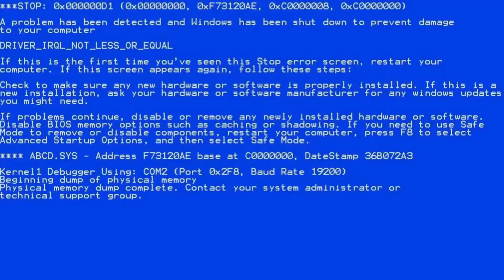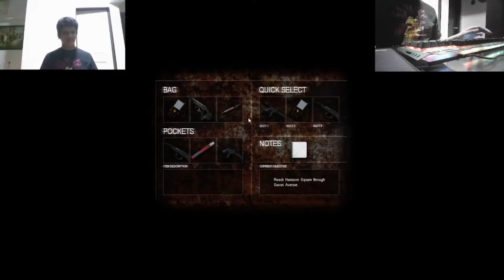Cry Of Fear/Walkthrough Part 11 Chapter-4,Continued(Applying the Fuse)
hi guys welcome to this video. In this video we are playing Cry Of Fear is a physiological Horror game. I love horror games maybe u do too. Have a good day ahead:)
PLEASE

LOL XD:)
Cry of Fear is a survival horror game developed by independent Swedish studio Team Psykskallar. Though originally a mod for the video game Half-Life in 2012Cry of Fear began development in 2008. The mod was delayed several times due to time limitations before being released in 2012. During the 4 years of development of Cry of Fear, many ideas were scrapped, while others were improved. For example, the phone's flashlight was initially made to illuminate an area around the player. This was later changed to illuminate the area in front of the player. The inventory system was also reduced from 12 slots to 6. At its beginning, Cry of Fear used the standard Half-Life renderer which was later replaced by one from Paranoia, another popular Half-Life modification. .Cry of Fear began development in 2008. T

Cry of Fear features many unique mechanics, such as the limited inventory system, which allows the player to carry only 6 items at a time and does not pause the game while the inventory screen is open. Another unique mechanic is the ability to dual-wield inventory items, allowing the use of two weapons at a time, or one weapon and a light source. Item combination is also possible from the inventory screen.
This update made several Half-Life mods, including Cry of Fear, incompatible with the base game. Team Psykskallar decided that, since no more could be done for the mod itself, they would finish a standalone version. Confusion due to Valve regarding Cry of Fear's status as freeware caused the game to be delayed until April 25, 2013

.The story begins in a dark and gloomy city in Sweden, with Simon waking up in an alley after being struck by a car while trying to help an injured man. Waking up in an alley, he tries to make his way home, but deformed monsters attack him. After failing to call the police, he receives a text from a man pleading for help. When he enters and searches an apartment block, he finds the man dead in his bathtub and passes out. He wakes up near a cryptic and violent doctor, who says that he cannot trust Simon. After exploring the city and facing threats along the way, he finds Sophie, his childhood friend and love interest, on a rooftop. Simon attempts to confess his love to her, but she rejects his advances and commits suicide by jumping off the roof. A horrifying creature called Carcass takes Sophie's place and fights Simon. Believing that the creature was responsible for Sophie's death, Simon can either flee or kill the enemy.

Simon proceeds to travel home, and fails to enter a subway station because he lacks a fuse. He goes to a college to collect a fuse, but is ambushed by monsters. He escapes to the station and enters it successfully. In the station, he gathers two more fuses to repair a malfunctioning train, so he can go home. However, during the middle of the train journey, Simon finds the train infested by monsters. The train crashes and derails. As it is about to fall off a cliff, Simon escapes narrowly. He finds himself in a dark forest, and discovers an Asylum. He regains contact with the doctor in the asylum, but is stuck behind a door. The doctor orders Simon to give him a gun in exchange for letting him pass. Simon can either oblige or refuse, but either way the doctor betrays Simon and shoots him, but Simon eventually kills the doctor after a gunfight.

Simon leaves the forest and rows through a lake. He finally reaches his house, and expects his mother to be waiting for him. However, the house is empty. He enters his bedroom and finds a book. Through a flashback, the player finds out that the entire story is a figment of Simon's imagination. After the car crash, Simon became bound to a wheelchair. Depressed, his therapist (who was the doctor in the game) advised him to document his feelings in a book. The character controlled throughout the game was a fictional version of Simon, and all the monsters represented the trauma in his mind. Cry of fear has four different endings, depending on the player's choices.

If Carcass wasn't killed and Simon didn't give the gun to the doctor, he kills Sophie, his therapist, and then himself. He leaves a suicide note, stating that if it weren't for his disability, he would have killed more people, and wishing anyone who reads his suicide note to die.